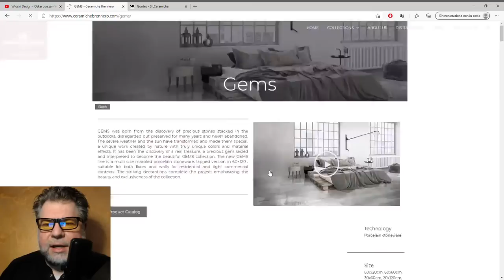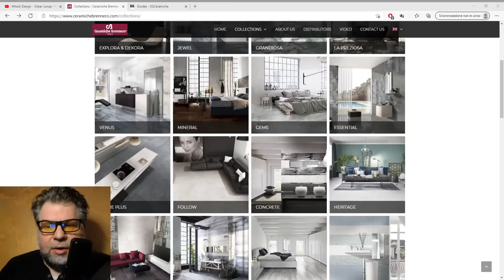Błędy klientów zamawiających płytki ceramiczne, gresy i nie tylko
Dzisiaj o błędach kupujących płytki ceramiczne, gresy, spieki i całą resztę.

To coś zupełnie nowego i z pewnością was zaskoczę.